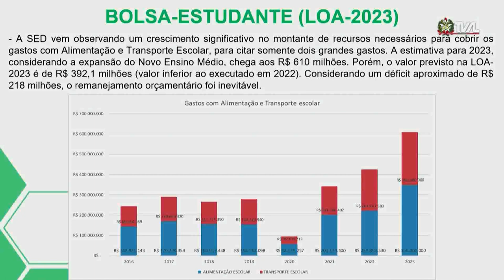É Notícia - Cortes no programa Bolsa Estudante são debatidos no parlamento - 28/04/23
A Assembleia Legislativa realizou uma audiência pública virtual para discutir a redução na oferta do programa de bolsas do ensino médio pagas pela Secretaria de Estado da Educação. O programa, que recebeu o nome “Bolsa Estudante”, foi criado com o objetivo de combater a evasão escolar.